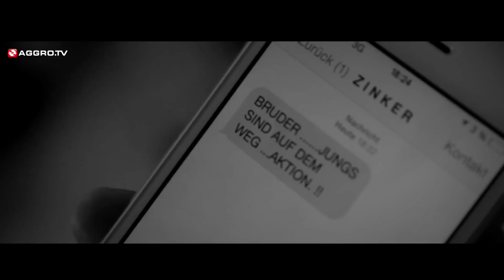MAKABELI - BRUDER HIER BRUDER DA (OFFICIAL HD VERSION AGGROTV)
MAKABELI - BRUDER HIER BRUDER DA

Das neue Video 'Bruder Hier, Bruder Da' von Makabeli - jetzt reinziehen!